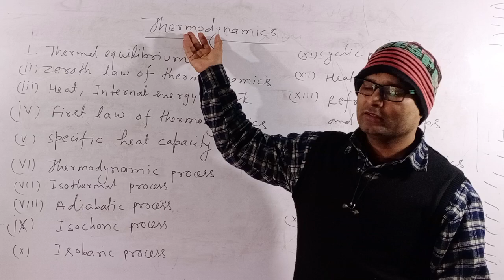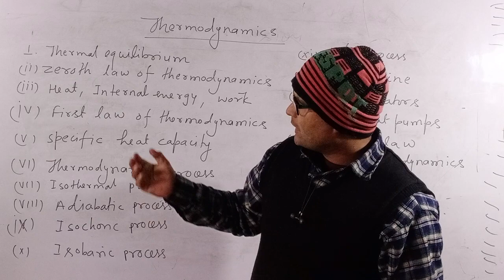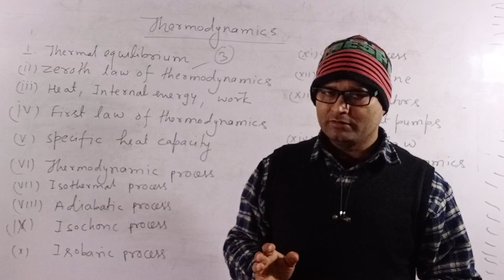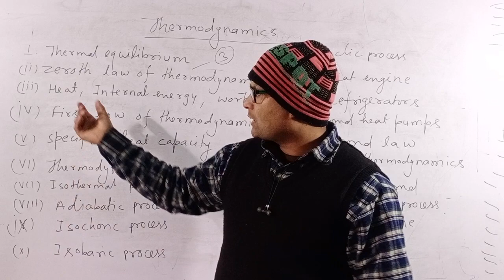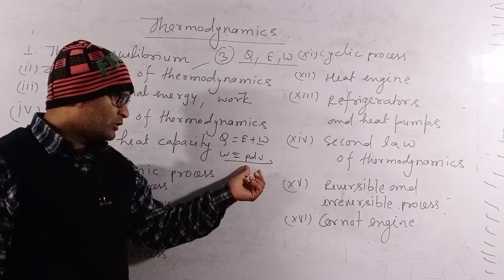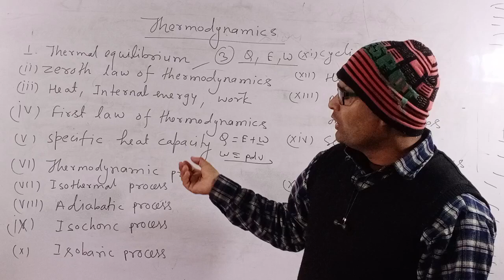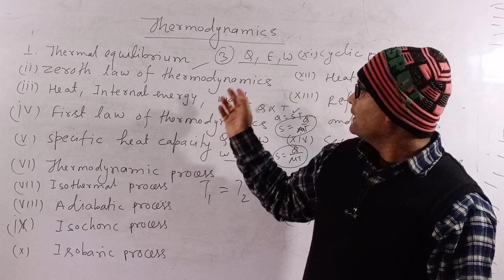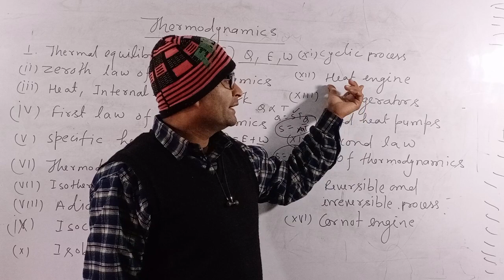thermodynamics class 11